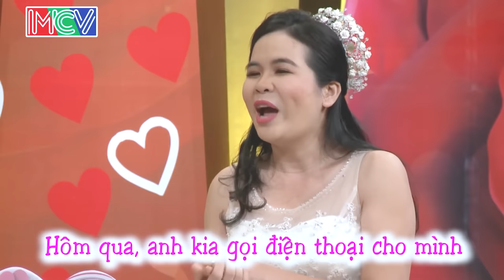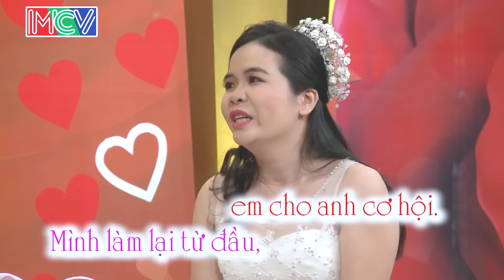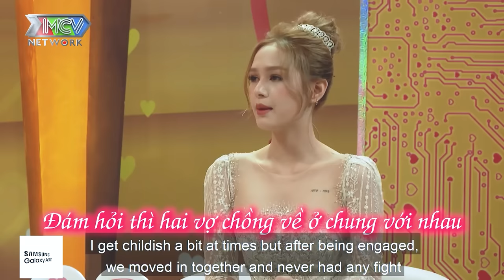Chồng em tán tất cả gái công ty mà mỗi em là không biết